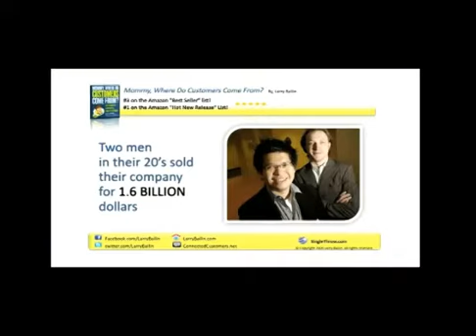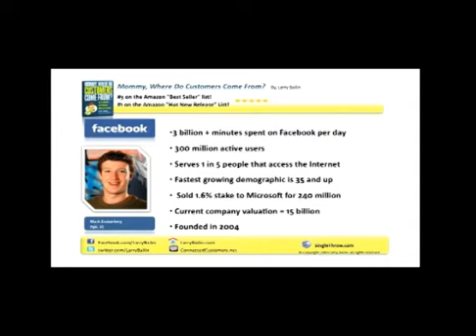Larry Bailin: Internet Marketing and Social Media Expert, Best Selling Author, Keynote Speaker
A sought after motivational business speaker on topics that connect with businesses of all types and sizes, Larry Bailin's expertise encompasses both Internet marketing and traditional marketing, including: social media, social networking, viral video, search engine optimization, Blogging, Podcasting, connected customers, consumer behavior in a digital world and much more. Larry Bailin is considered one of the foremost experts in the Internet marketing space and speaks before numerous organizations and conferences throughout the country.
To bring the insight and expertise of Larry Bailin to your organization, contact BigSpeak Speakers Bureau.